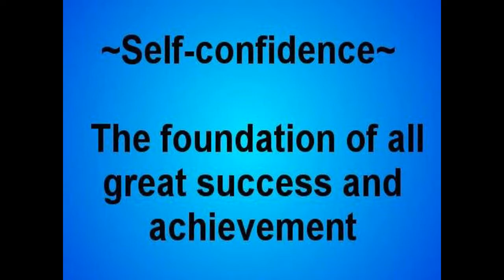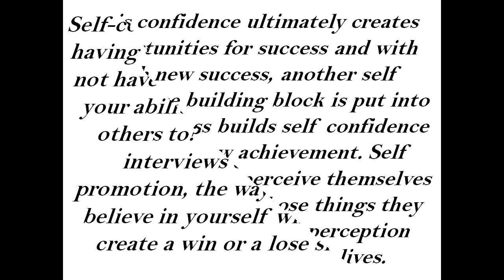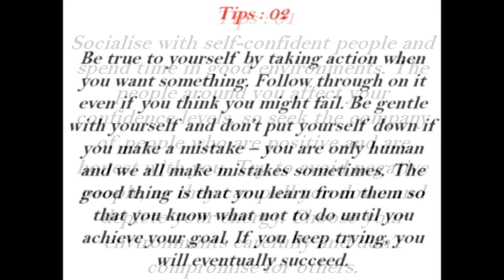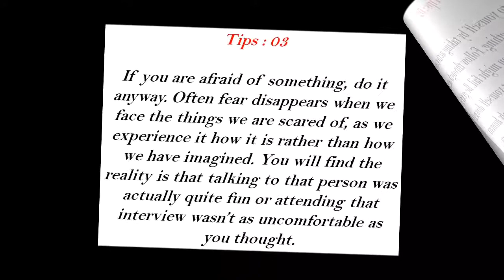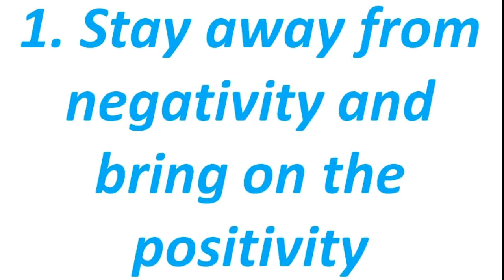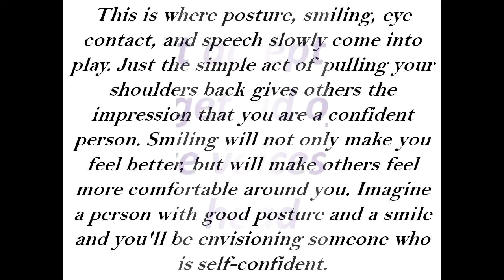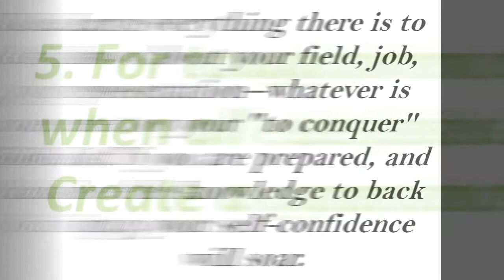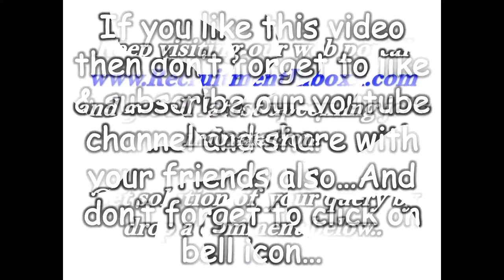Self-Confidence: The Key To Success | 5 Simple Ways To Build Confidence By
Self- confidence: the key to success for everybody’s life some people have born for it, few works on it. Here,  I would be outlining the ultimate ways to build confidence.